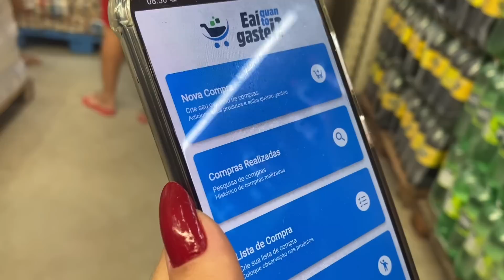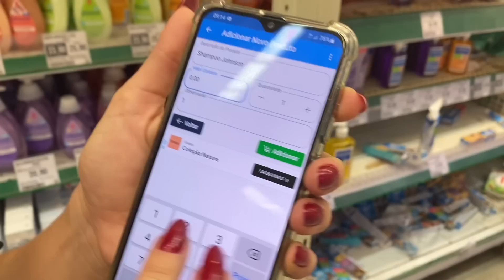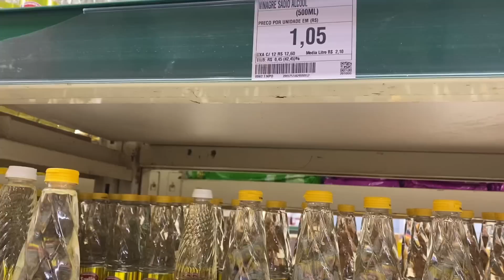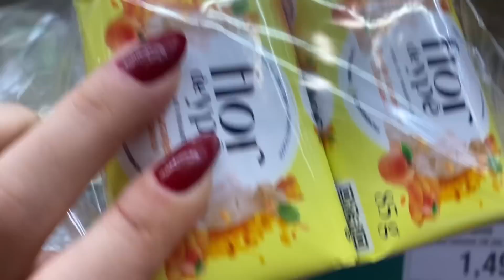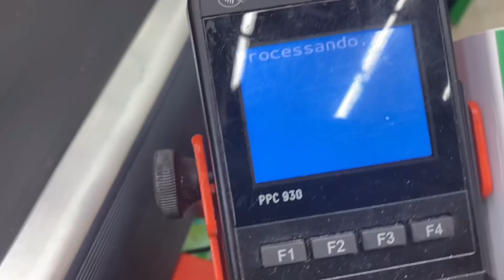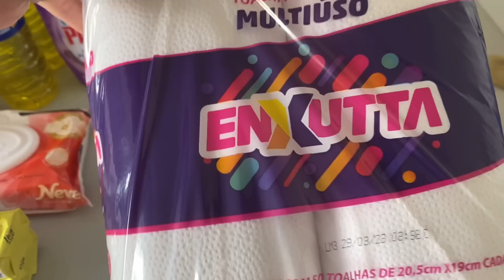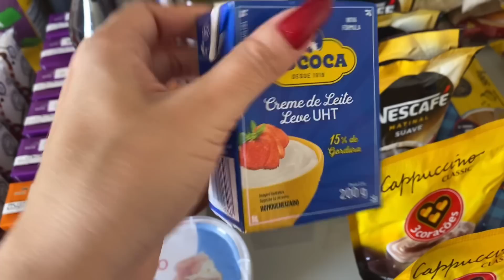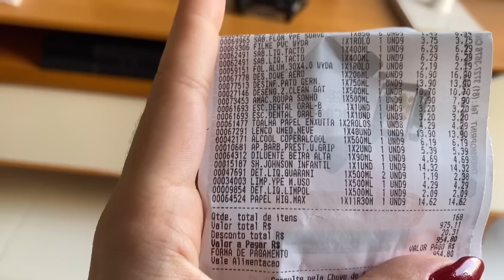COMPRAS DO MÊS Completa no ATACADISTA EM MAIO |Dica de app para lista de compras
Neste vídeo vocês acompanham nossas COMPRAS NO ATACADÃO para o mês de MAIO de 2023.
Nesse mês gastamos MAIS que o mês passado. Comprei alguns produtos de limpeza de marcas diferentes e baratinhas para testar.
Dou dica de como escolher no mercado sal de cozinha para sua casa.

Dei uma dica super legal para você fazer a lista de compras e monitorar quanto vai gastar antes mesmo de chegar no caixa.

É GRÁTIS!! Disponível por enquanto apenas para Android

*Contem parceria paga.

Gravei tudo em detalhes porque sei que vocês gostam!
Tenho me esforçado cada vez mais para gravar e editar de uma forma leve e que agrade vocês!

Se gostar me retribua com seu comentário, seu like e inscrição!

Não esqueçam de se inscrever e ativar às notificações.

Por aqui Vídeo TODA TERÇA E SEXTA 12H.